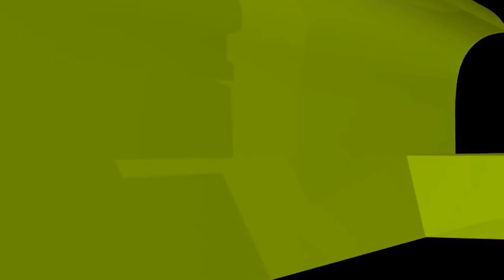ঘুমন্ত ব্যক্তিকে নামাজের জন্য ডাকা যাবে কিনা? ইসলামী প্রশ্নোত্তর II Sheikh ahmadullah live